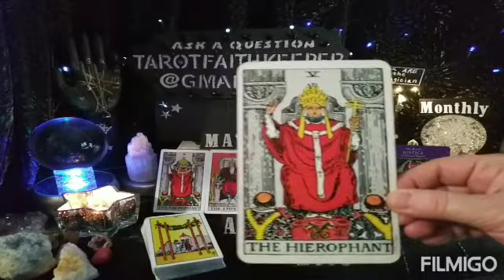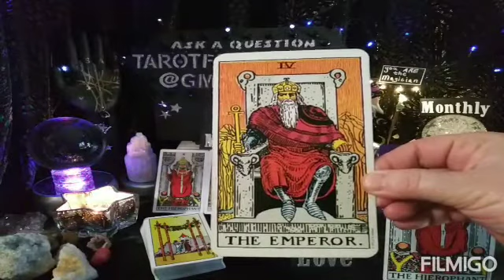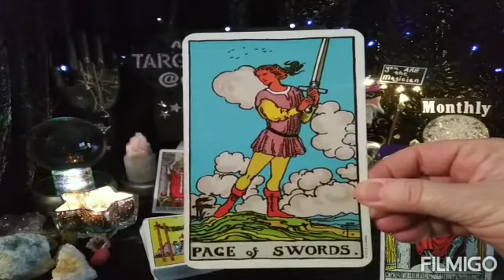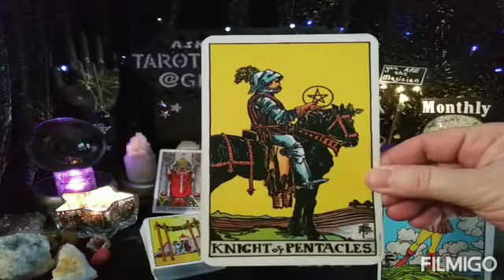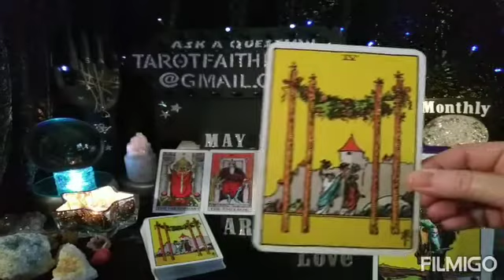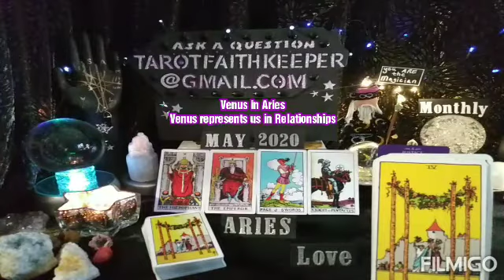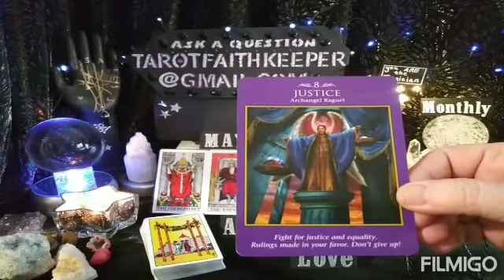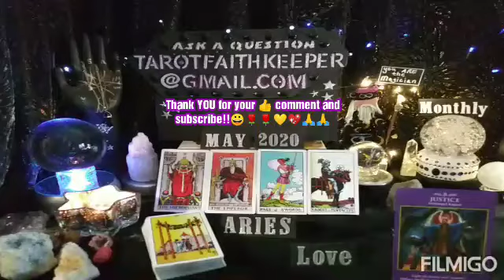Aries LOVE MARRIAGE, SLOWLY LAYING THE FOUNDATION May 2020 Monthly Love Psychic Tarot Reading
Also using the deck Archangel Power Tarot Cards by Radleigh Valentine

Earth

Air

Fire

Water

Or

Bless you

Lucky

Lynda